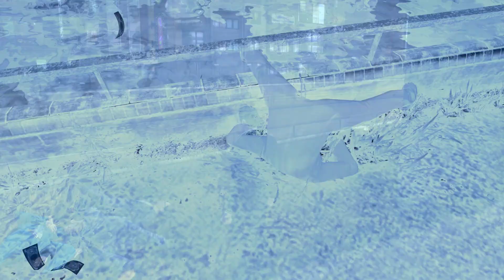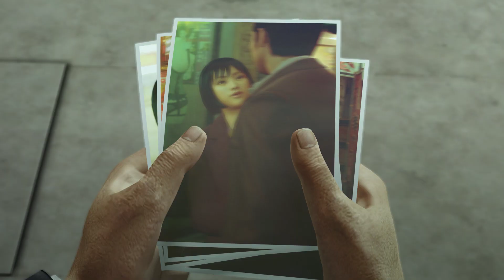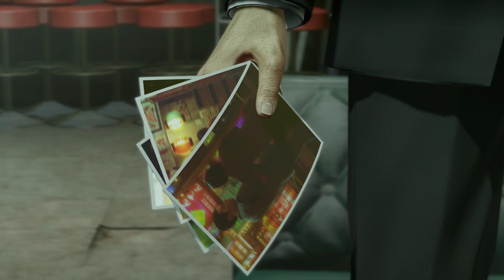TAODF - Yakuza 0 - Mission 7 PT 2 (Hard)